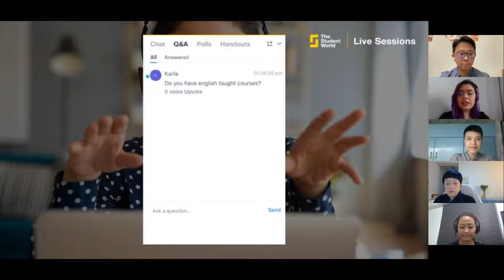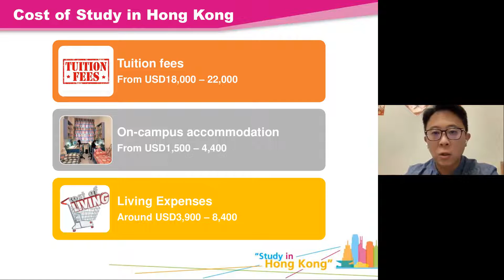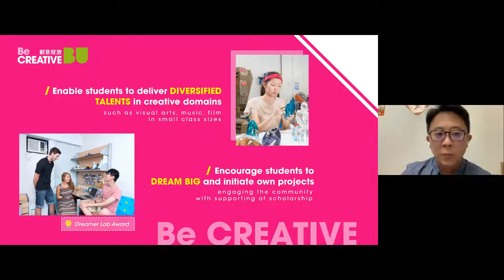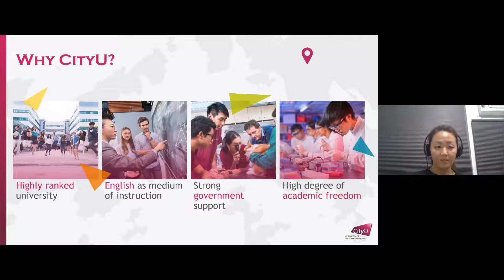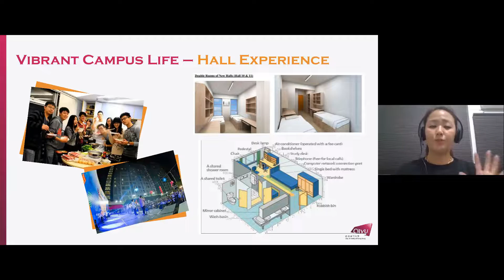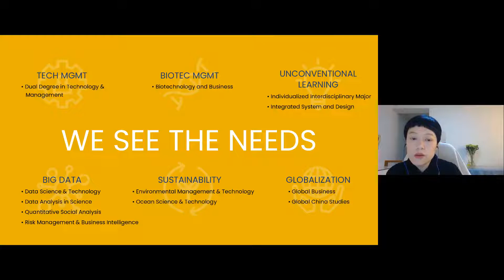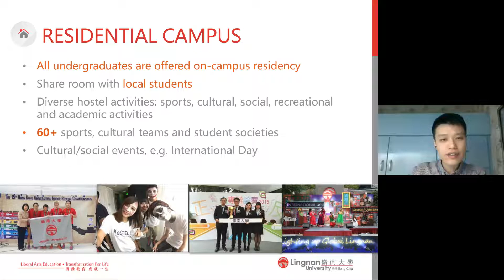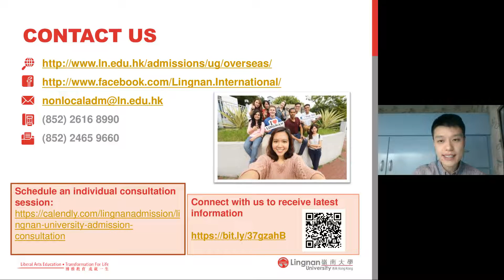Study in Hong Kong! - 2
Have you ever thought of studying in Hong Kong?

Hong Kong is a city that you will fall in love with as you got to experience different cultures and meet people from all over the world. Our internationally recognized institutions offer comprehensive educational programmes, provide internship and exchange opportunities that collaborate with prestigious universities worldwide to equip students globally connected. Step out for this extravagant adventure and make your study in Hong Kong a fulfilling and memorable one.

-Hong Kong is Asia’s World City.
-Hong Kong is home to 8 world-class government-funded universities.
-High-Quality English Education.
-Affordable Quality Education.
-Scholarship Opportunities.
-Overseas Exchange, Service Learning Experience and Internship Opportunities.
-Career Opportunities upon Graduation.

Don´t miss this chance to know about all the opportunities that Hong Kong offers to international students, just like you!